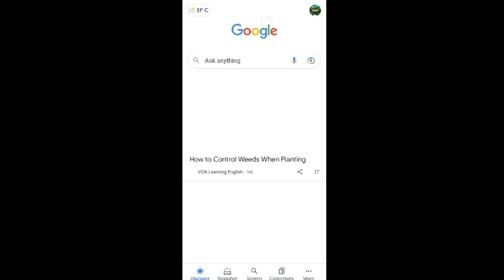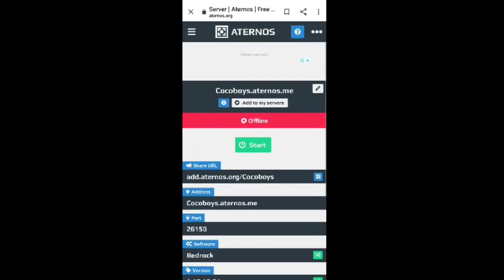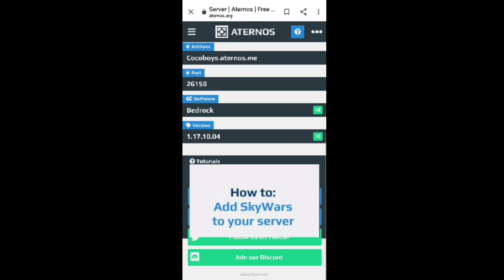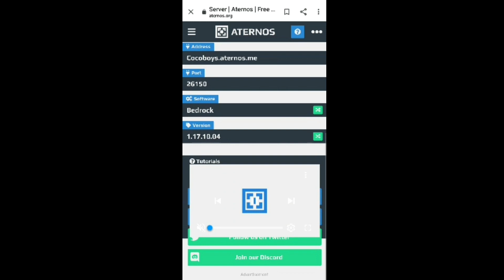How to create free server on minecraft Bangla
Hello guys
❤️welcome to my channle❤️

1️⃣Video info:
Game:Mimecraft
How to create free server

3️⃣Tag:Minecraft

4️⃣editing apps:Kine master,Pixel lab
Gamer tag:Jisanvai
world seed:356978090